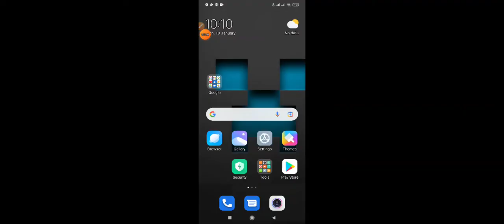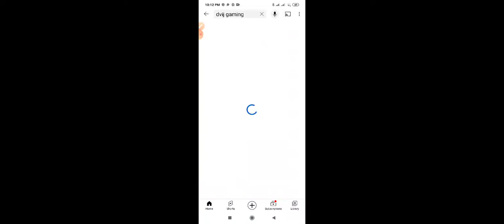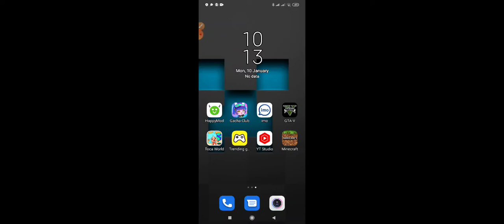အရမ်းမိုက်တယ့်addon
like and sub plss 😗😗😗🤗🤗